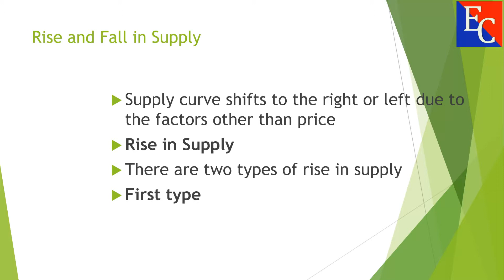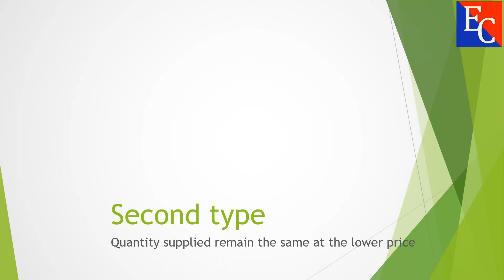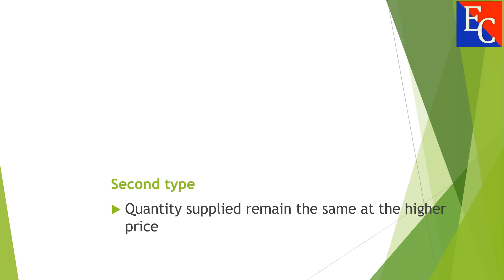Rise and Fall in Supply in Urdu/Hindi